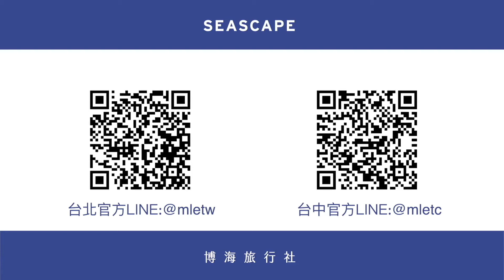【馬爾地夫首家全包式海底別墅】馬爾地夫鉑爾曼度假村｜Pullman Maldives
2019年全新開幕的馬爾地夫鉑爾曼度假村 Pullman Maldives，為雅高集團 ACCOR HOTELS 於馬爾地夫最新力作的全包式度假村，更打造馬爾地夫獨樹一格的海底別墅，一開幕即受到熱烈的迴響！位於赤道邊界深南線的鉑爾曼度假村，擁有豐富的海底生態資源，更受到潛水玩家們的愛戴～